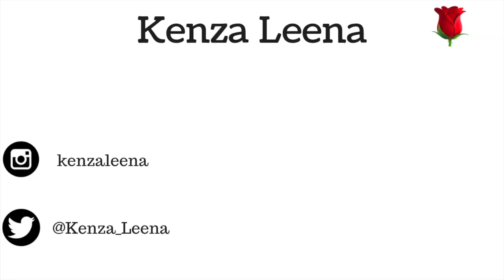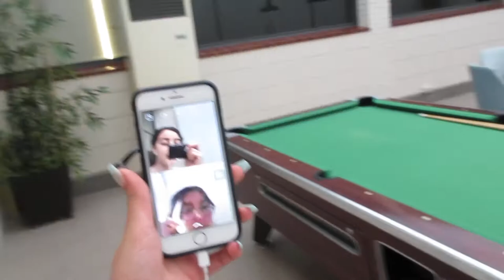A week in Spain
Helloooo Sorrryyy for the short messy video it was during my non productive breakdown phase. I'll do better don't hate me thanks.

LOOOOVE!!